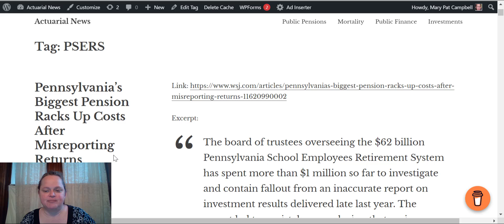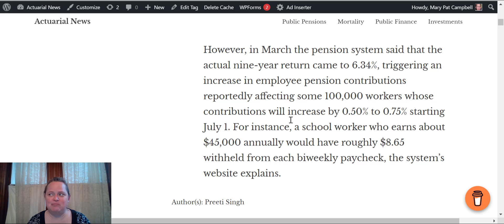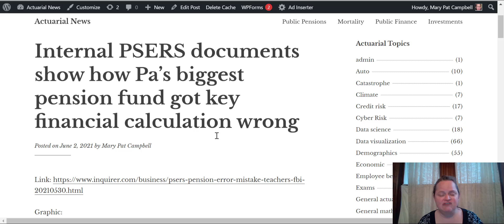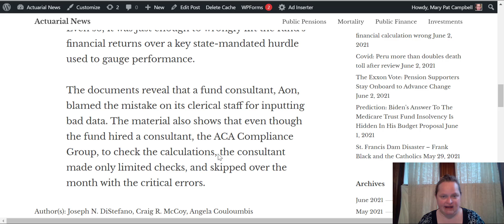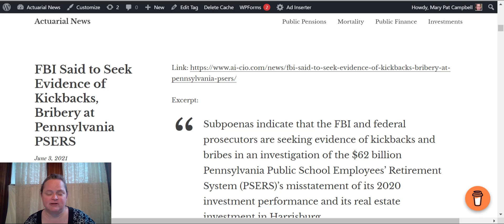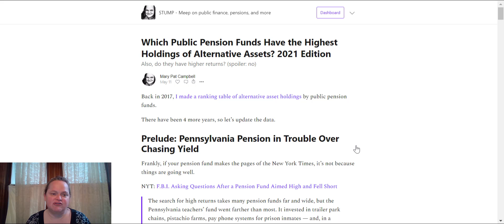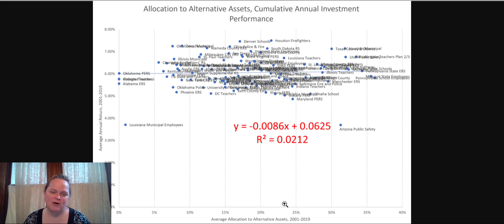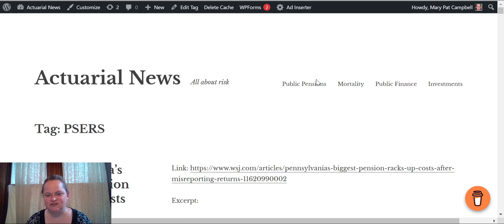Actuarial News - PSERS update - 3 June 2021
Catching up with what's going on with PSERS (Pennsylvania School Employees Retirement System) pension funds. There's an FBI investigation, a board investigation, and potentially sloppy financial reporting practices.

Internal PSERS documents show how Pa’s biggest pension fund got key financial calculation wrong

Which Public Pension Funds Have the Highest Holdings of Alternative Assets? 2021 Edition